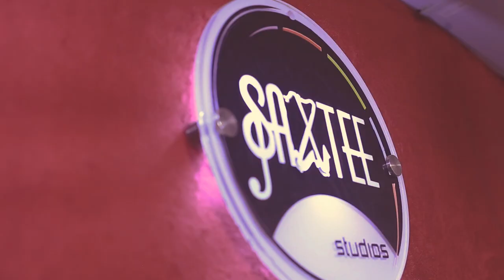I need you by Saxtee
You can't have enough of Jesus Christ. I need you more